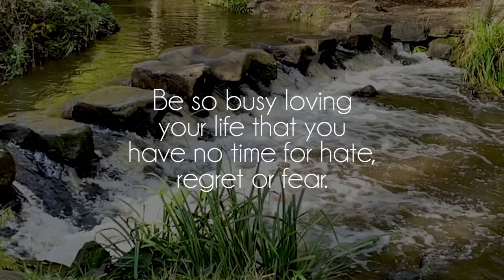saib. - Afternoon in Paris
Great song by talented saib, show him some love on soundcloud!